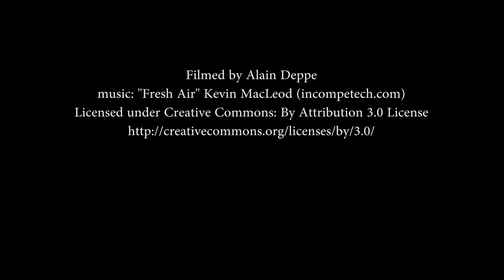Tre Cime Di Lavaredo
trail around the Tre Cime in Italy